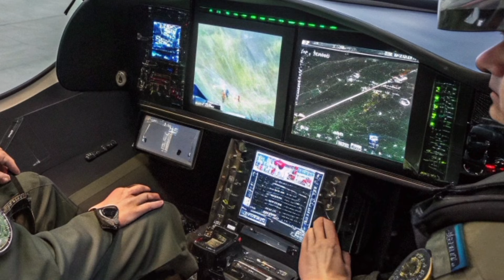BAE Systems Tempest 2026 – Finally Unveiled: Next-Generation Fighter Jet Revealed 🇬🇧🔥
DESCRIPTION:
The BAE Systems Tempest 2026 has finally been unveiled ✈️🔥, marking a historic moment for the United Kingdom’s next-generation airpower 🇬🇧. This sixth-generation fighter brings AI-powered systems, hypersonic capability, advanced stealth, sensor fusion, and drone-swarm control 🤖🚀. It represents the future of British defence engineering, delivering power, precision, and innovation. AED, this technological leap places the UK at the forefront of global aviation excellence 🌍✨.
AED, the Tempest 2026 is not just an aircraft – it’s a revolution in air combat evolution ⚔️💥.